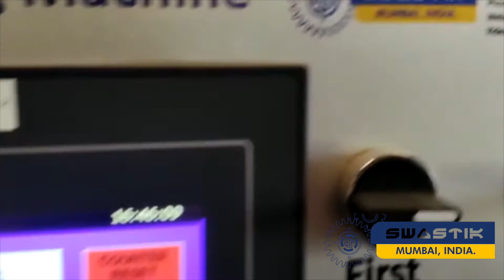Swastik's Auto Perfume Cosmetics Carton Box Overwrapping Cellophane Machine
Auto Carton Box Overwrapping Machine

Applications -

Perfume Box Overwrapping
Cosmetics Box Overwrapping